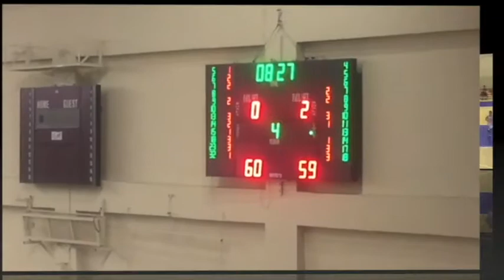ANADOLU EFES - GALATASARAY ÖZET U15